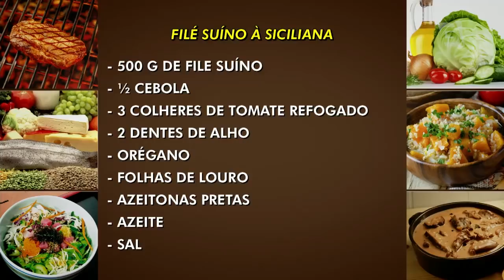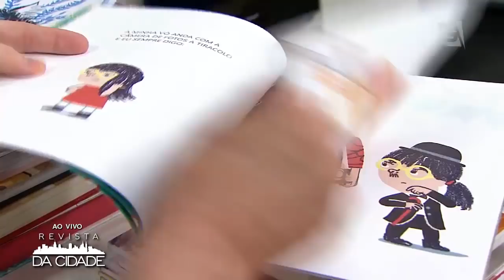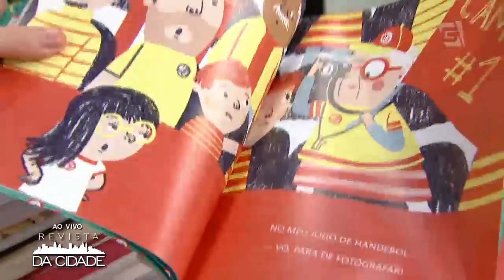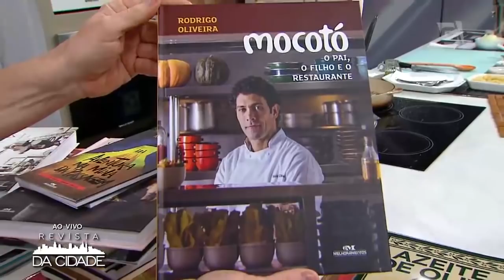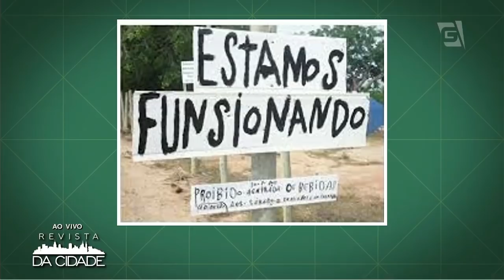Receita de Filé Suíno à Siciliana - Revista da Cidade (06/11/2017)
O Chef Allan Vila Espejo mostra o passo a passo dessa delícia!